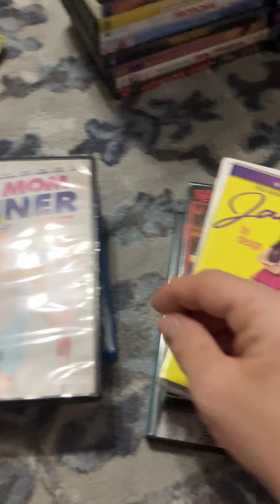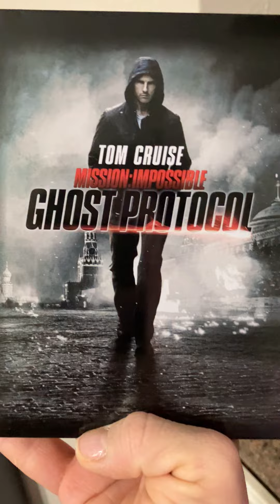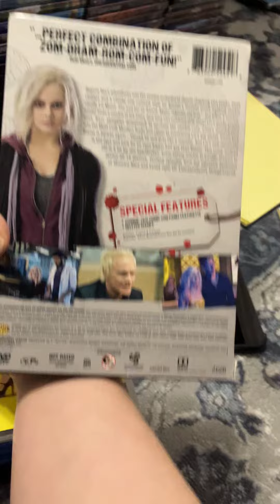We have DVDs and seasons and Blu-ray s and steel book and 4 new and old picks ups for 2024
Steel book 2 Blu-rays 1 DVD and volume 1 Jane and season 2 zombies from Big Lots

Keep watching